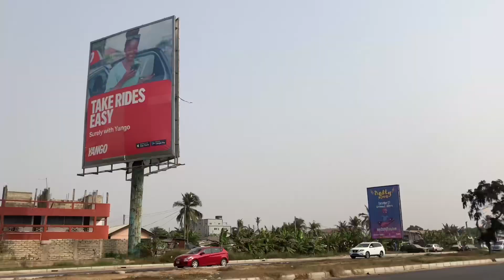Oceans | Ghana C23 IQP Music Video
I spent seven weeks in Akyem Dwenase, Ghana, and had an absolutely life-changing experience! I hope that in the little bit you see from this music video, you’ll really appreciate the incredible beauty of the country, the people, and the culture of Ghana!